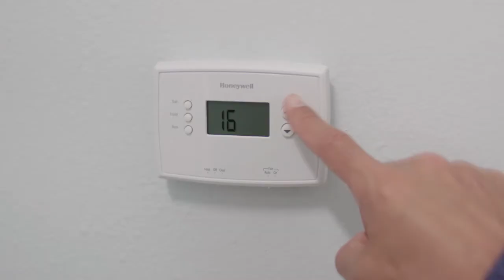Foyer de chauffage personnel Fireplace Heater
Avez-vous besoin d'un petit appareil de chauffage pour réchauffer votre espace personnel ou une pièce plus petite? Le Foyer de chauffage personnel est un excellent choix car il est économique et vous procure un chauffage instantané. Dès qu'il est allumé, il commence à chauffer et à souffler de l'air chaud. Vous pouvez régler la température jusqu'à une température très chaude de 35 ° C, sur la chaufferette ou à l’aide de la télécommande en option.
Le Foyer de chauffage personnel se distingue par son design moderne qui ressemble à une cheminée. Equipé d'un écran DEL 3D, l'effet de feu (flamme en mouvement) peut également être activé sans chauffage, si vous souhaitez simplement créer une atmosphère romantique dans la pièce.